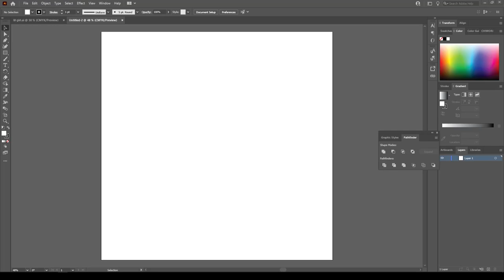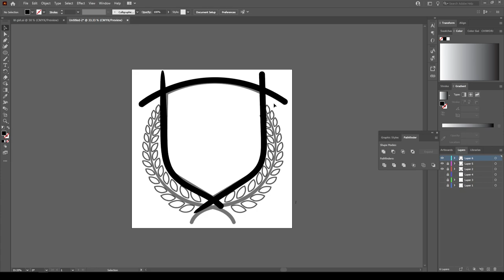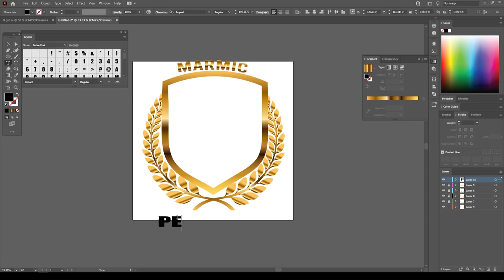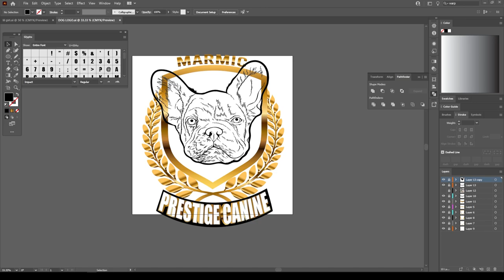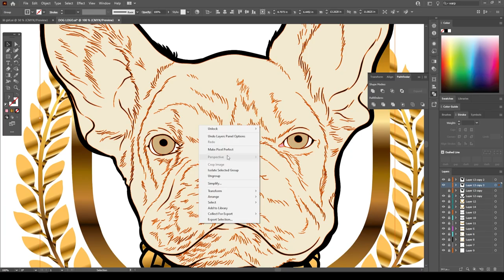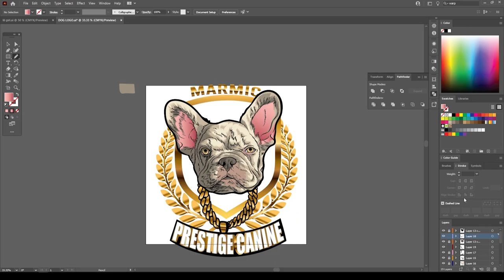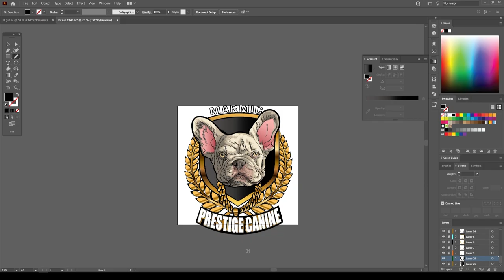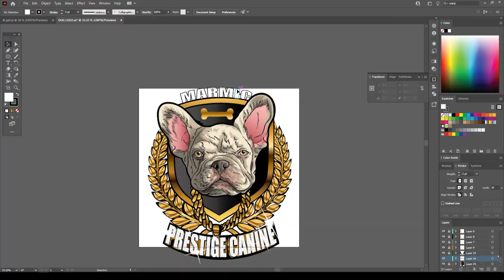LOGO ART FOR CUSTOMER (ADOBE ILLUSTRATOR)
$200 to have your @ name in the video